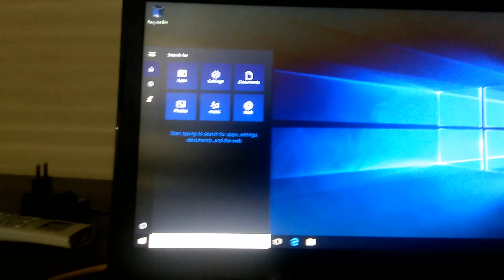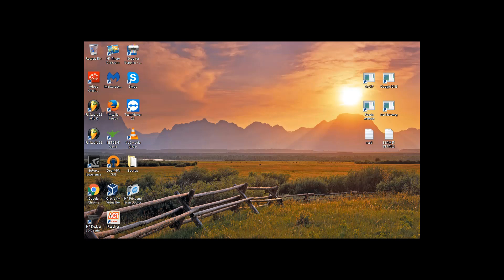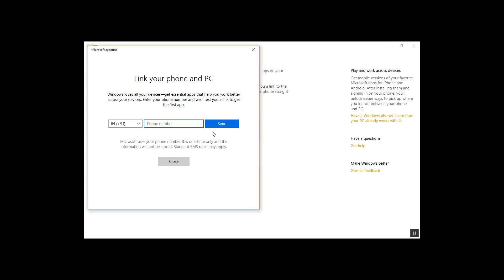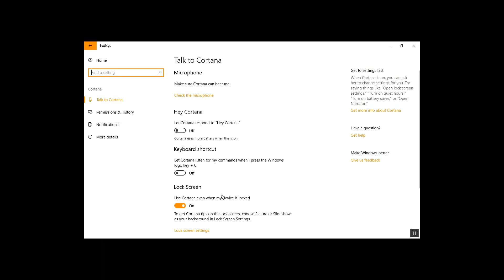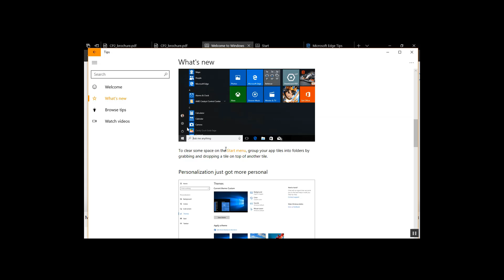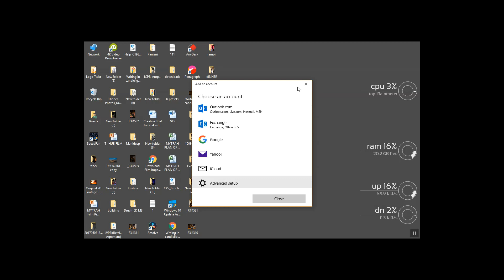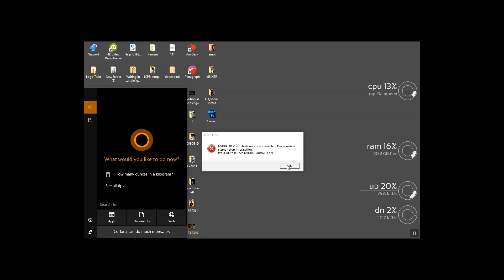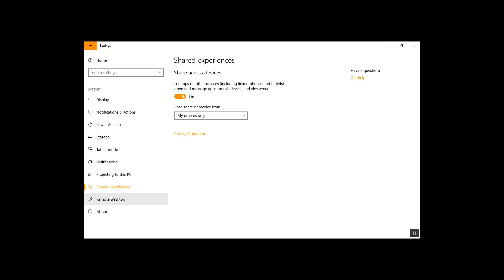How to Update Windows 10 Fall Creators in DELL New Inspiron Laptop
Dell computers tested for Windows 10 Fall Creators Update
Inspiron 15R 5537 - Windows 10 Upgrade is available
Support for Inspiron 3521